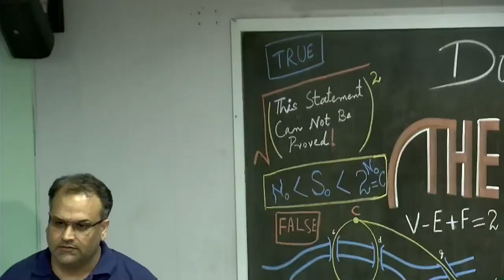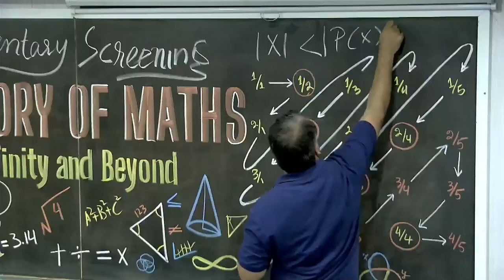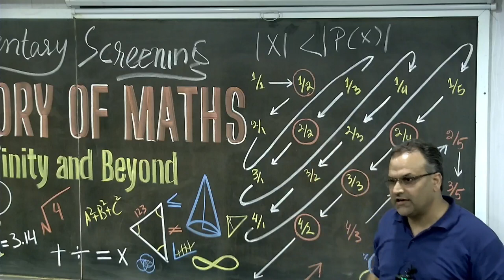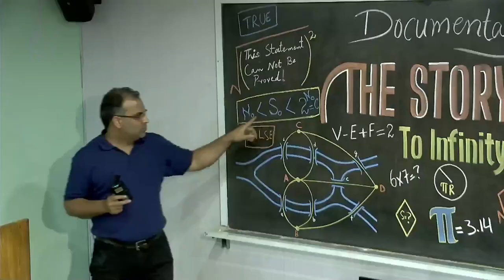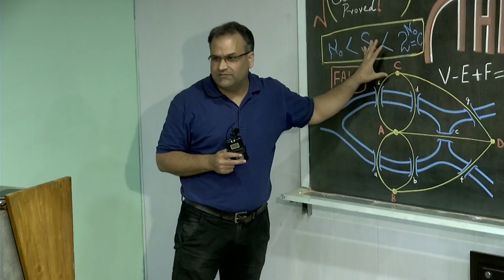The Story of Maths To Infinity and Beyond | Discussion in TheBlackHole ♾️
The Story of Maths is a BBC documentary series outlining intriguing aspects of the history of mathematics, written and presented by University of Oxford professor Marcus du Sautoy.

The series comprised four programmes titled:

● The Language of the Universe
● The Genius of the East
● The Frontiers of Space and

In the last programme in the series, Marcus du Sautoy looks at some of the great unsolved problems that confronts mathematics in the twentieth century and tells the stories of the mathematicians who would try to crack them.

Mathematicians like David Hilbert who gave a historic talk at the 1900 International Congress of Mathematicians in Paris and posed twenty-three then unsolved problems in mathematics which he believed were of the most immediate importance. And Georg Cantor, who investigated a subject that many of the finest mathematical minds had avoided – infinity. Cantor discovered that there were different kinds of infinity – and that some were bigger than others. And Henri Poincaré who was trying to solve one mathematical problem when he accidentally stumbled on chaos theory, which has led to a range of smart technologies, including machines which control the regularity of heart beats.

But in the middle of the twentieth century, mathematics was itself thrown into chaos by the startling discoveries of Kurt Gödel and Paul Cohen who established that there were several different sorts of mathematics in which conflicting answers to the same question were possible.

The documentary briefly explores the lives (and works) of Hilbert (23 Problems), Cantor (Infinite Set Theory), Poincaré (3 Body Problem), Euler (Seven Bridges Problem), Perelman (Poincare’s Conjecture/Topology), Gödel (Incompleteness Theorems), Cohen (Continuum Hypothesis’ proofs), Noether (Abstract Algebra), Robinson, Matiyasevich (Hilbert’s 10th Problem), Galois (Group Theory), Weil, Grothendieck (Algebraic Geometry) etc. It concludes with the Riemann Hypothesis, a millennium prize problem about the distribution of prime numbers.

● The documentary screening was followed by a discussion and Q&A session with Dr. Naqeeb ur Rehman, a mathematician with a PhD earned through the prestigious DAAD research program in Germany. His teaching expertise extends to the university level in the areas of algebra, knot theory, cellular automata, and mathematical philosophy. He has conducted math circles, seminars, and talks across various educational institutions. Besides, he runs the 𝑶𝒑𝒆𝒏𝑴𝒂𝒕𝒉𝑪𝒊𝒓𝒄𝒍𝒆 YouTube channel and Facebook page, where he has also shared his short Story of Algebra and a vlog on Cantor’s Math on Plaque in Halle, Germany.